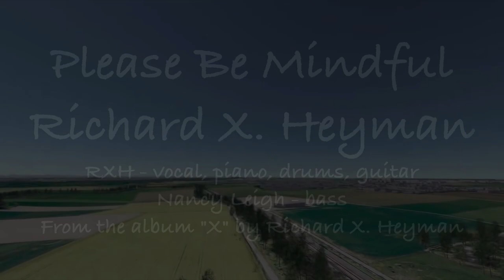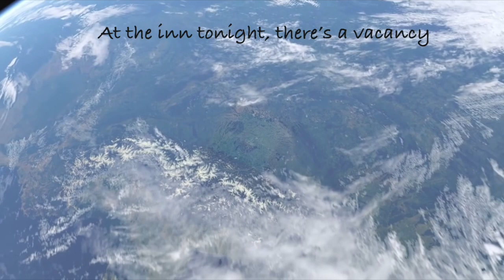Please Be Mindful - Richard X. Heyman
Happy Earth Day!  We'd like to join in the celebration with a song.  Richard has written a few tunes that address environmental concerns, including this one, "Please Be Mindful," which was originally released on the "X" album.  The lyrics are metaphorical but the underlying theme is simply "please leave the planet in as good a condition as possible."  Hope you enjoy and be well!

Nancy Heyman

RXH - vocal, piano, drums, guitar
Nancy Leigh - bass
From the album "X" by Richard X. Heyman
Video Editing - Nicholas DiFabbio